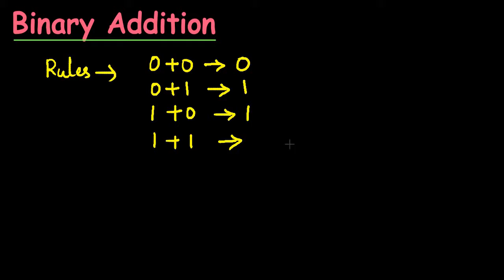BINARY ADDITION & BINARY SUBTRACTION || EET 206 DIGITAL ELECTRONICS || KTU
This topic is  useful for
KTU Regulation 2019
1. EET206 Digital Electronics ( ELECTRICAL AND ELECTRONICS ENGINEERING)
2. CST203 Logic System Design ( COMPUTER SCIENCE ENGINEERING)
3. ECT203 Logic Circuit Design (ELECTRONICS AND COMMUNICATION ENGINEERING)
4. EBT205 Logic Circuit and Design (BIOMEDICAL ENGINEERING)
5. ITT203 Logic System Design (INFORMATION TECHNOLOGY)
6. ECT203 Logic Circuit Design (APPLIED ELECTRONICS ENGINEERING)
KTU Regulation 2015
1. EE204 Digital Electronics and Logic Design (ELECTRICAL AND ELECTRONICS ENGINEERING)
2.  CS203 Switching Theory and Logic Design (COMPUTER SCIENCE ENGINEERING)
3. EC207 Logic Circuit Design (ELECTRONICS AND COMMUNICATION ENGINEERING)
4. EC207 Logic Circuit Design (APPLIED ELECTRONICS ENGINEERING AND INSTRUMENTATION)
5. IC207 Design of Logic Circuit (BIOMEDICAL ENGINEERING)